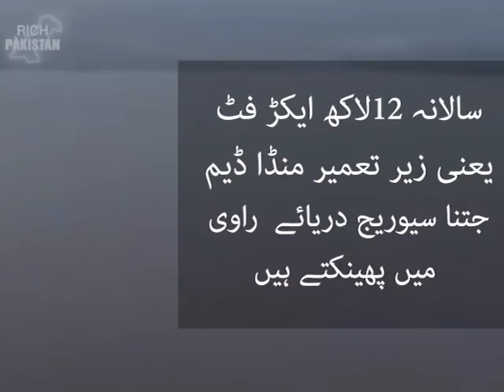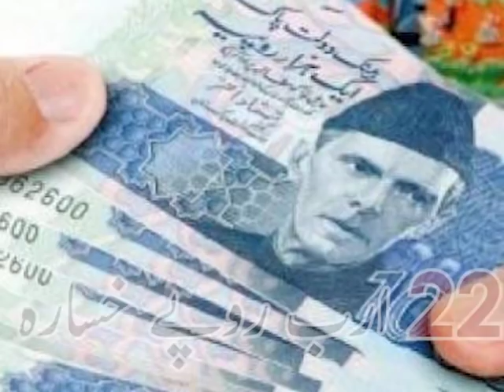Rs 1 Billion Only is River Ravi Water Treatment Cost | Rich Pakistan With Abdul Rehman Amjad